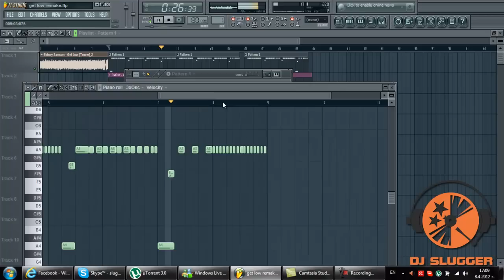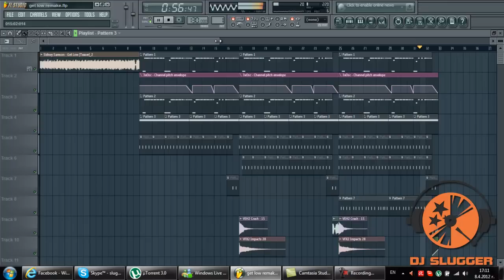[FL Studio Remake] Sidney Samson - Get Low (DROP) + FLP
I know it is not the same but its very similar :) Tell me what you think.